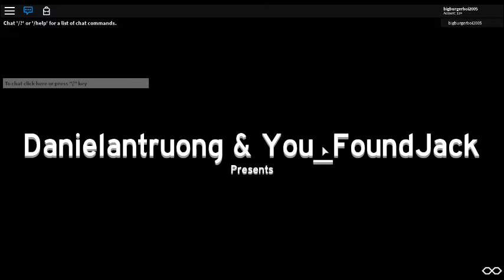Roblox: DWW/KWS Mini Tunnel at BP gas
Game Link: dunno